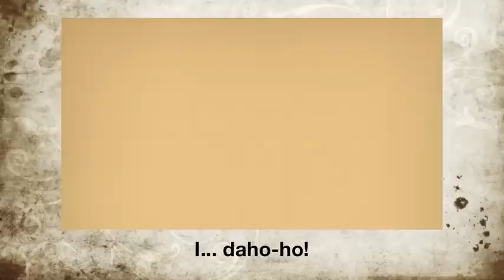Idaho Vandals vs. the Boise State Broncos 2010!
Vandal Game Day - November 12th - May the rivalry never die!